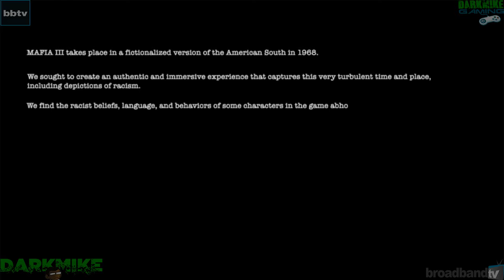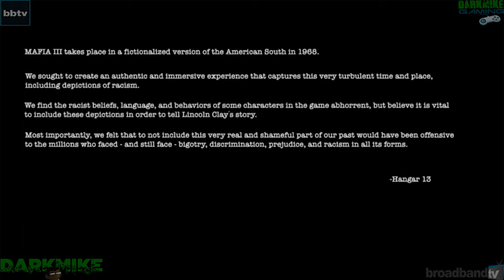DarkMike Play MAFIA III W/Commentary P.1 READ THE DESCRIPTION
hey what is up pimps and pimpettes i just want to say is welcome back to my new video and this one is a new game it mafia 3 this is going to be my new darkmike play that i am going and i hope you as well will enjoy but so far i have expected what i want to get from this game but one thing i can say is this beggars cant be chooser and like i said i expected so far on what i wanted but if i dont get what i want from this game then what can i do i just have to deal with it but as so far this game is so damn gorgeous i love it already and i hope you guys do to so if u have this game as well please enjoy this game it is so much fun i mean it pimps it is alot of fun anyway  i hope you guys enjoy my DarkMike Play of MAFIA III thank you and ENJOY ^_^